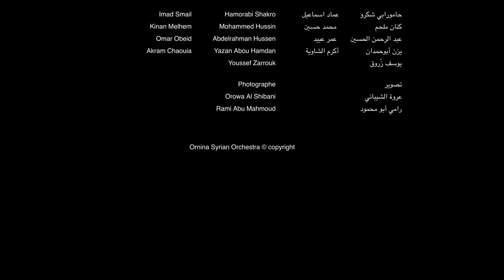Dor - دور أنا هويت (feat. Lubana Al quntar)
أوركسترا أورنينا السورية بقيادة شفيع بدرالدين
حفل شام - مسرح كابيتول منهايم
كلمات يوسف القدي - ألحان سيد درويش
إعداد و توزيع شفيع بدرالدين - غناء لبانة القنطار
عـمل غـنائـي، ُيـعتبر واحـداً مـن أمـهات الـكلاسـيك الـطربـي الـعربـي و مـن أوائـل ا لأدوار الـتي بـدأت تتخـذ بـنا ًء مـحكماً، حـيث بـدأ مـلحني تـلك الـفترة الـزمـنية بـتقديـم إبـداعـاتـهم الـشخصية فـي تـلح ين ا لأجـزاء ا لمـختلفة لهـذا القالب. ُيعتبر السيد درويش من أوائل و أهم الذين اشتغلوا على هذا النمط وطوروه. يـــمكننا مـــلاحـــظة الـــجانـــب ا لا رتـــجالـــي الـــذي كـــان مـــن ضـــرورات أداء هـــذا الـــلون وذلـــك مـــن خـــلال بـــنية الجـــمل اللحنية التي تقع على أول الطور ا لإيقاعي حيناً و على منتصفه حيناً آخر.

Ornina Syrian Orchestra conducted by Shafi Badreddin.
Text by Youssef Al-Qeddi - Composed by Sayed Darwish
Arrangement by Shafi Badreddine- Performed by Lubana Al-Kintar
It is one of the fundamentals of classical Arabic and one of the first fome Dor that began to take on a solid structure, as the composers of this period began to show their personal creativity in composing the different parts of this form. Sayed Darwish is considered one of the first and most important people to have worked on and developed this musical form. The improvisational aspect that was necessary to do this can be seen in the structure of the melodic phrases, where the pulse is sometimes at the beginning of the rhythmic phase and in the middle of it at other times.